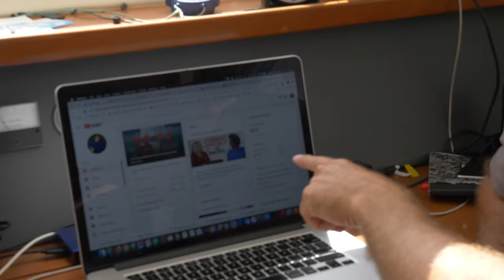For a limited time: Bloopers, Outtakes, and General silliness.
If there is one thing that fuels this cruising thing, it is basic silliness. This week we share some of our less than beautiful moments of the adventure.